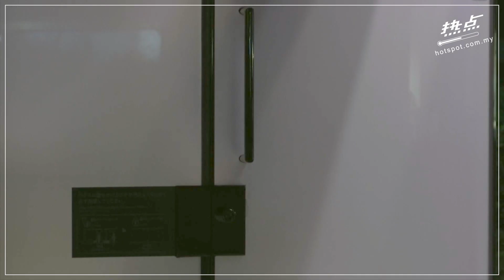▌滚动头条 ▌日本透明厕所你敢上吗？一锁门马上转为雾面墙壁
最近东京两处公园出现透明厕所，设计师是日本著名的建筑大师坂茂。看起来既有艺术又很有情趣，不过。。。怕不怕上到一半厕所又变成透明啊？